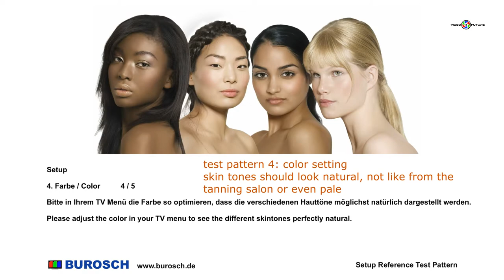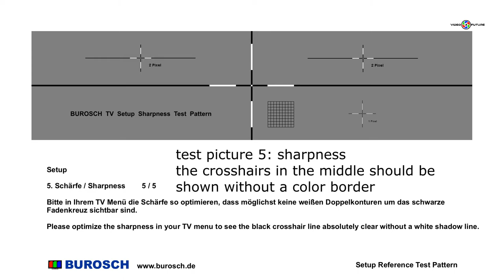pattern for TV and Monitor (1920 x 1080 px.)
No transmitter has any more slot for test images. So it has become very difficult for the consumer to optimally adjust the TV / monitor etc. using test images.
With the help of the company Burosch " we have created a video that approaches this problem and provides help.